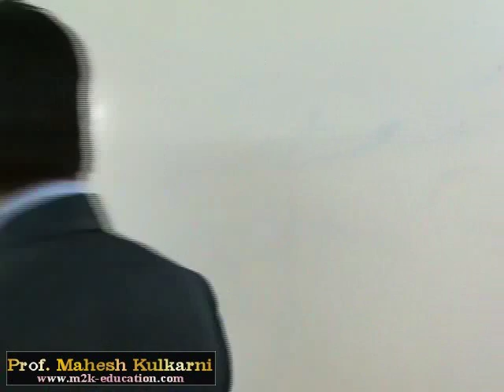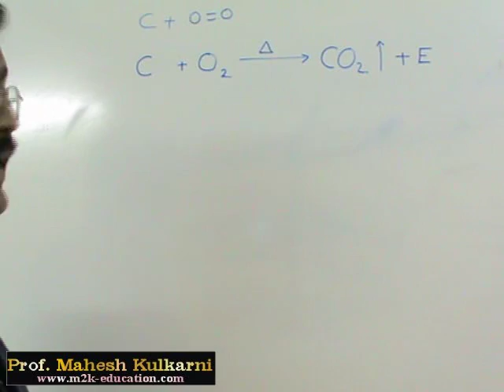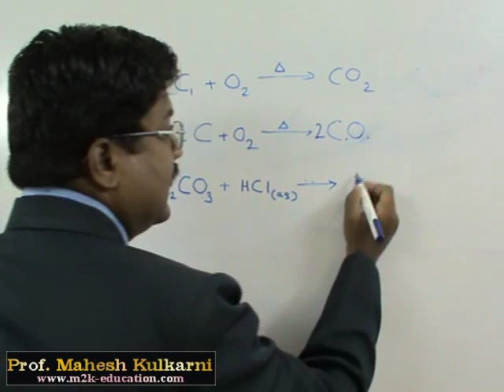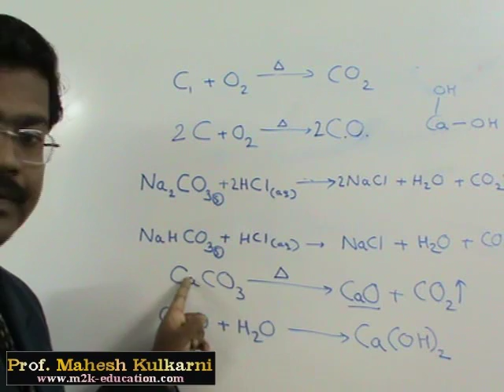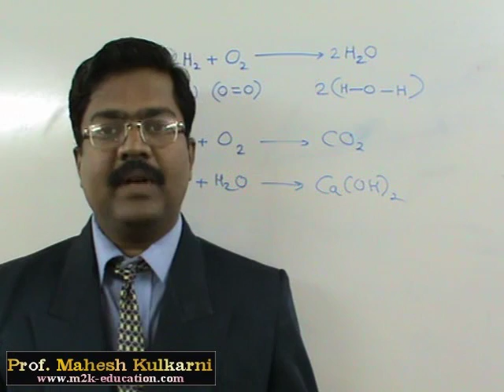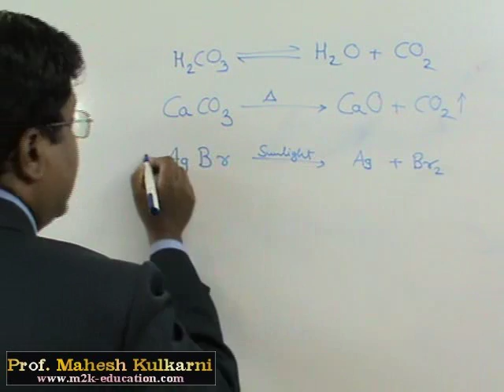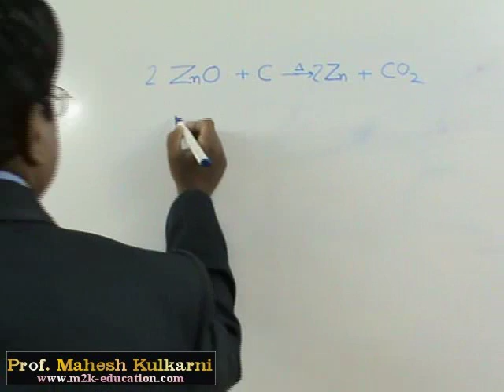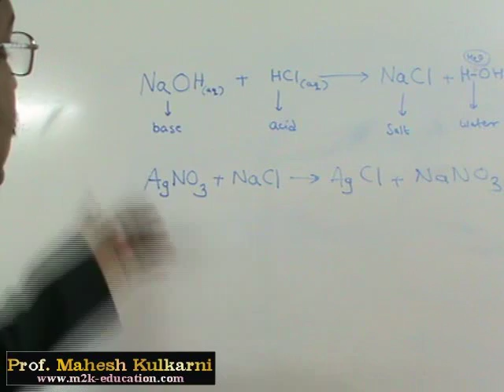Chemistry: Chemical Reactions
Chemistry: Fundamentals of Chemical_reactions are discussed in this video.
Representation of Chemical reactions, Balancing of Chemical equations, Exothermic reactions, endothermic reactions, types of Chemical reactions, etc are discussed.

This lecture is useful for School going students, college-going students like the 11th and 12th standards. Also useful for those students who are performing for competitive exams like UPSC Civil services, National defence academy entrance test that is NDA, Combined defence services exams like AFA, NA, IMA, OTA. Various state-level PSC exams like MPSC, MPPSC civil services exams, etc.

About the Lecturer: Mahesh Kulkarni, M.Sc., D.B.M., N.D.
Incharge of Savarkar IAS Study circle, Swatantryaveer Savarkar Rashtriya Smarak, Swatantryaveer Savarkar Marg, Chhatrapati Shivaji Maharaj Park, Dadar West, Mumbai